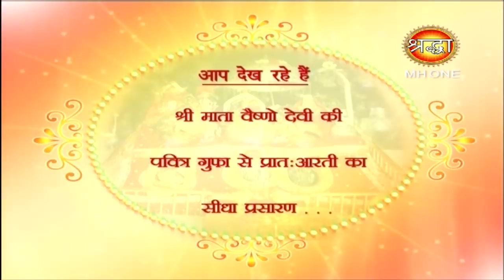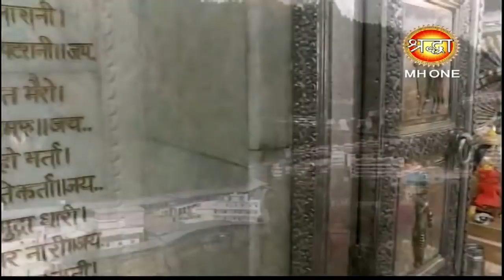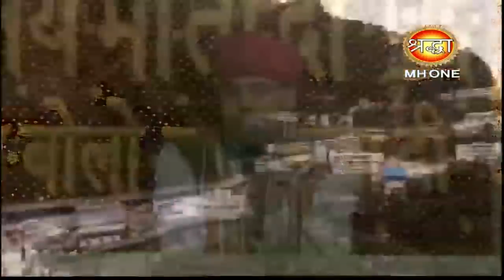Vaishno Devi Morning Aarti || माँ वैष्णो देवी प्रातः आरती || 27 March 2019 || Shraddha MH One